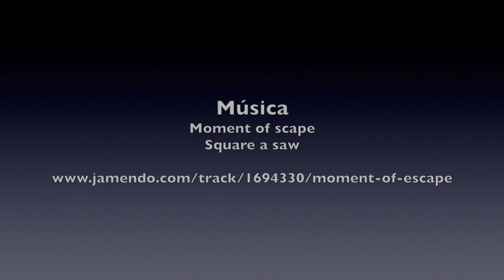Senda de Berrendo en BTT desde Logroño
Ruta de poco más de 40 kilómetros y 600 metros de desnivel que desde Logroño remonta hasta Sorzano para internarse poco despúes por las faldas de Moncalvillo. Tras remontar al Cerro de los Cantos, situado a unos 950 metros de altitud, desciende durante 3 kilómetros por la senda de Berrendo, enmarcada por un paisaje de peñas y desfiladeros. El sendero concluye en la N-111 y el río Iregua. Desde aquí el retorno a Logroño se realiza siguiendo el recorrido de la Vía Romana del Iregua, entre choperas y fincas de frutales y hortalizas.

Vídeo grabado y editado por Javier Ezquerro en febrero del 2020